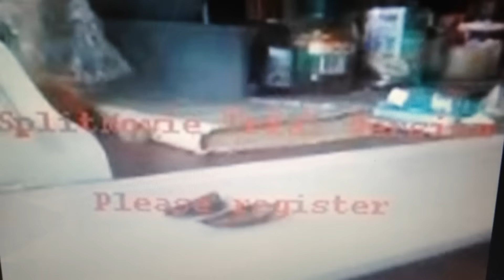Hovering Elytra - Grebennikov Video Replication Series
If you enjoy my videos, Please consider contributing to my research.

This Grebennikov video replication is meant to invoke critical thinking. Please tell me how you think this effect is happening in the comment section below.
Static-electricity? Double helix vortex? Gravitational interference?

This video is not evaluating Grebenikov's theory or the validity of the cavernous structure effect (CSE). It is evaluating the videos on YouTube that claim to be using this effect.

Please leave your thoughts and comments below,

Russell